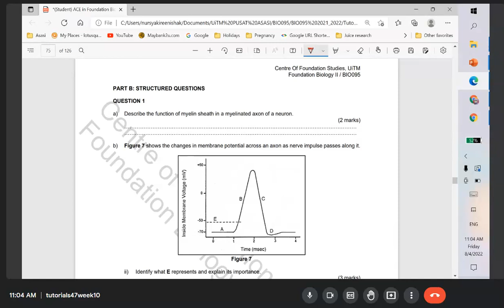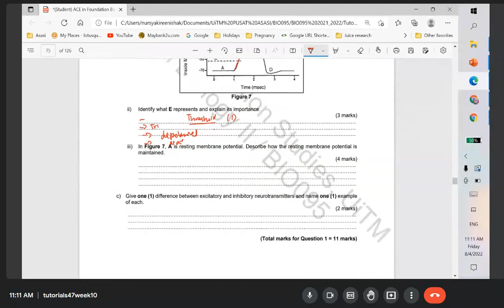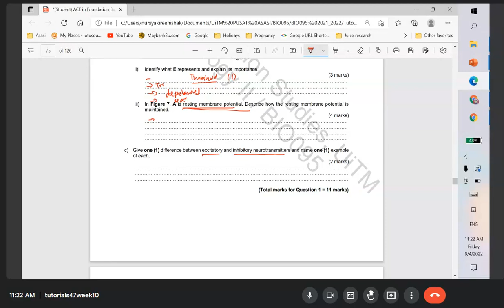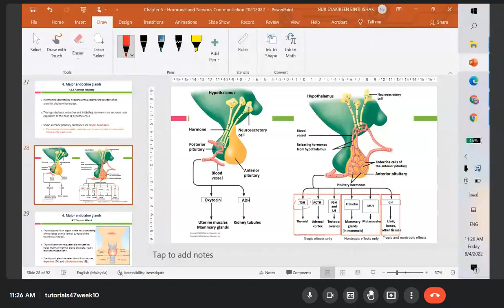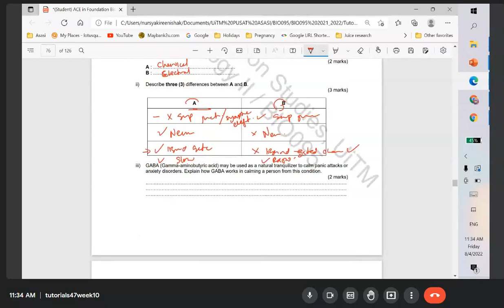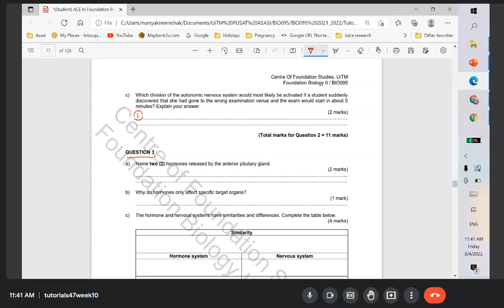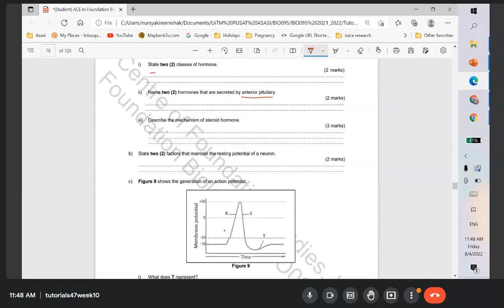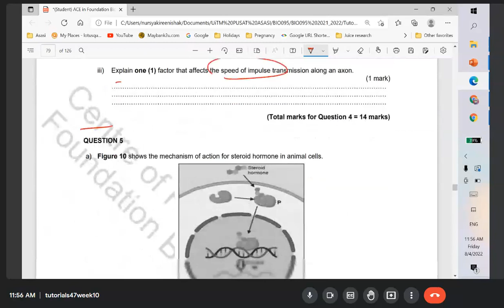Tutorial Chapter 5 | Part B | Q1 - Q4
Hormonal & Nervous Communication